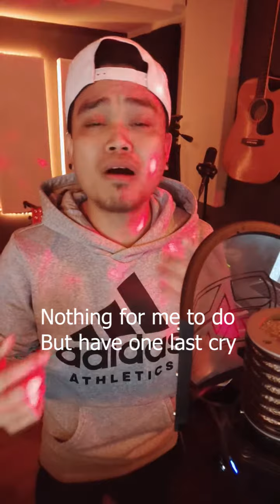One last cry - Gelo Quick Covers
One last cry Cover

Original song - One last cry - Brian McKnight